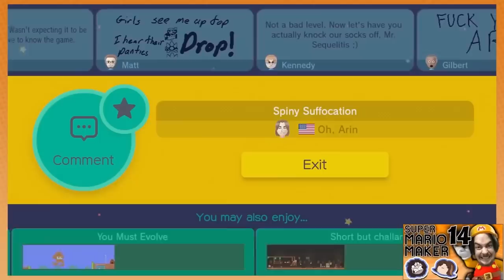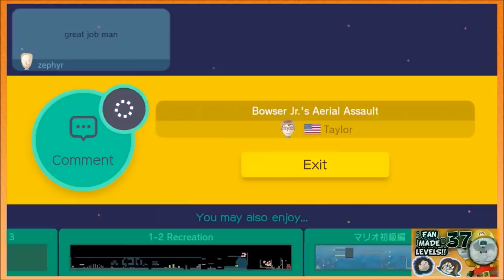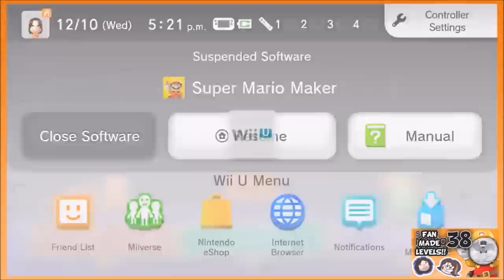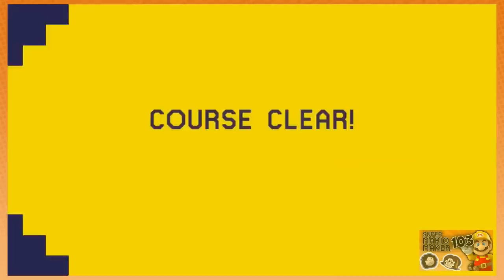Game Grumps: Super Mario Maker Ultra Compilation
Reuploaded

After watching the Grumps play Mario Maker 2, why not check out all of the best moments of the first (up to ep 105)

Today I bring to you the Biggest Compilation I've ever dedicated to GameGrumps and that's the Best Moments of Super Mario Maker (1-105). This video went up to 25GB and that's pretty damn huge for my Laptop. In fact, I had to delete some of my precious files in order to have room for this one :( . But other than that, it was really fun making these for the GameGrumps and you guys too. If it weren't for you guys, These Compilations and Best Moments wouldn't be possible. Especial thanks to the few that dislikes the videos, your opinions mean a lot.